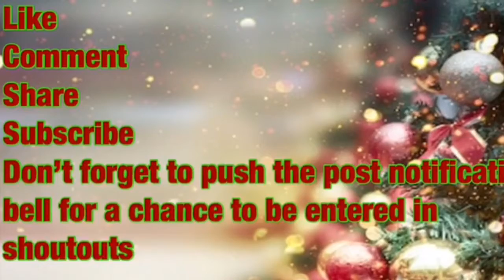What Are You Thankful For?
Hey lovely people. We're back but with the hashtags. Today's hashtag is Thankful Thursday. Until next time see you guys later.